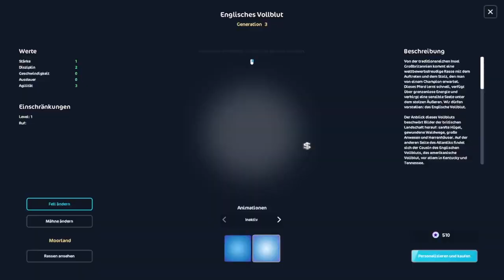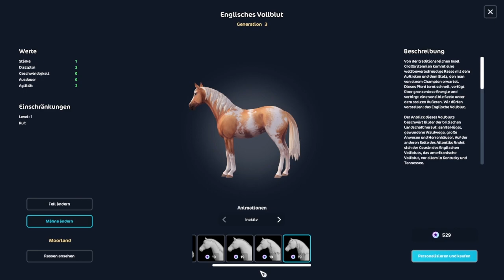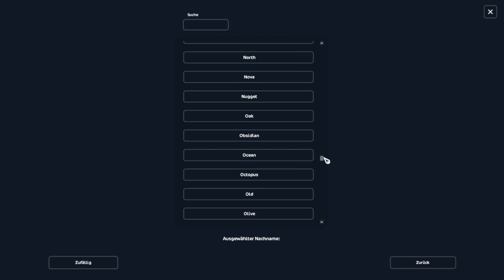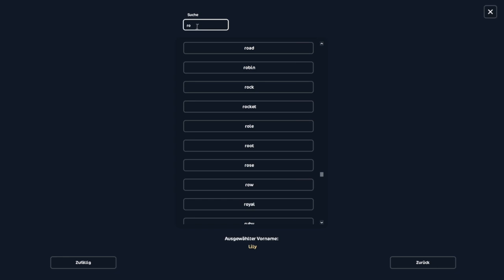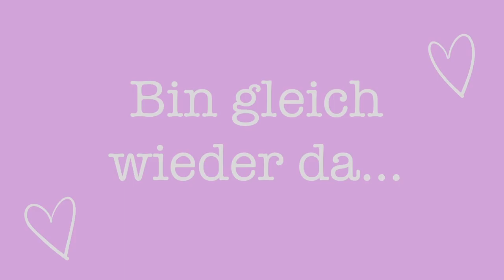Mein Mann spielt Star Stable Online! Streamwiederholung: Reitsportfestival 2024 - Woche 1 (SSO)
Hallo Zusammen!

Da bin ich wieder. Mein Mann und ich haben gemeinsam auf Twitch die erste Woche des Reitsporfestivals auf Jorvik im Stream erkundet und hier könnt ihr euch die Streamwiederholung dazu anschauen. Wenn ihr auch mal bei einem Stream dabei sein möchtet, schaut auf Twitch vorbei und sonst könnt ihr hier auf Youtube auch immer die Streamwiederholungen ansehen.

Ich spiele unter dem Namen Evelyn Nobelcry. Sonst bin ich auch unter dem Namen Gwendolyn Silentroad und Aurora Winternight unterwegs. Ich freue mich total über jeden Support! Danke an alle!

- Milu